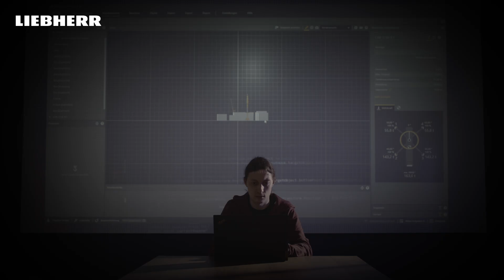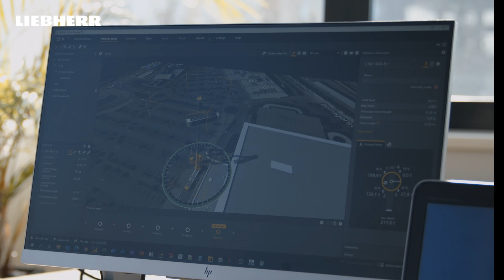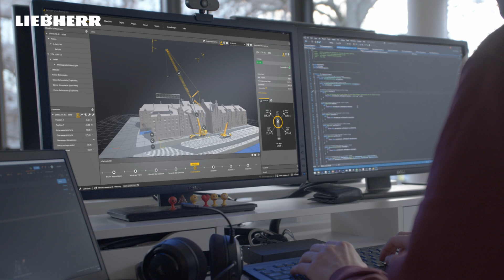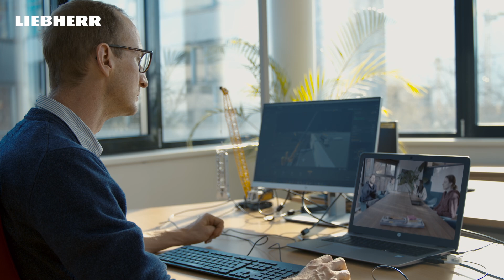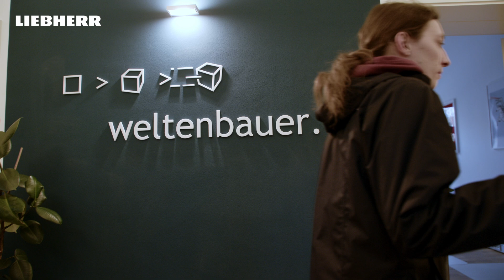Wie man die Kranplanung von Tagen auf nur wenige Stunden reduziert | Crane Planner & Liebherr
Welcher Kran passt zu welcher Aufgabe auf welcher Baustelle? Mit dem Crane Planner 2.0 Software macht Liebherr die Kranplanung in 3D erlebbar. Dahinter stecken anspruchsvollste Technik und ein Team von Liebherr-Ingenieuren und 3D-Experten, die Komplexität zum Kinderspiel machen.

Crane Planner 2.0 bietet Ihnen mit über 30 verschiedenen Krantypen rund 1,6 Millionen Konfigurationsmöglichkeiten. 30 Liebherr-Mobilkrane, -Raupenkrane und -Seilbagger sind aktuell im Crane Planner enthalten.

Mit Hilfe von neuester 3D-Echtzeit-Computergrafik unterstützt das Programm die Nutzer, den für sie richtigen Kran für den richtigen Hub zu finden und diesen gleich auf der Baustelle so einzurichten, dass er optimal arbeiten kann. Ein paar Mausklicks und schon entsteht am Bildschirm ein stattlicher Kran, der sich beliebig bewegen und in eine selbst konstruierte Baustellensituation integrieren lässt. Sämtliche Aktionen, die er dabei ausführt, werden detailliert mit Konstruktions- und Lastdaten angezeigt – alles in höchster Präzision. Typische Anwendungsfelder sind anspruchsvolle Hübe im urbanen Bereich.

Die dreidimensionale, realitätsnahe Darstellung und deren „spielerische“ Nutzung haben mehrere Vorteile: Sie erleichtern das Verständnis von Aufbau und Funktionsweise von Kransystemen. Auch die physikalischen Zusammenhänge werden intuitiv klar, etwa durch direkte Anzeige der Bodendrücke bei Bewegung des Auslegers. Dann kann man mit dem Crane Planner Situationen ausprobieren, die man in der Realität besser nicht ausprobiert. Zum Beispiel beim Betrieb in Grenzbereichen, wo der Anwender ein direktes, visuelles Feedback erhält. Und nicht zuletzt führt der „Spaßfaktor“ dazu, dass man sich intensiver mit dem Thema beschäftigt – mehr als man „muss“, mit entsprechendem Zugewinn an Verständnis.

► Über Liebherr
Die Firmengruppe Liebherr ist ein familiengeführtes Technologieunternehmen mit einem breit diversifizierten Produktprogramm, das insgesamt 13 Produktsegmente umfasst. Der kreative Austausch zwischen den Segmenten fördert die Entwicklung von Innovationen und visionären Technologien, von faszinierenden Produkten und von Dienstleistungen, die einen wirklichen Unterschied machen. Mit all seinen Lösungen strebt Liebherr danach, seine Kunden zu begeistern. Dabei werden die Grenzen des bisher Machbaren immer wieder neu definiert, sodass Liebherr häufig auch zum technologischen Fortschritt beiträgt.